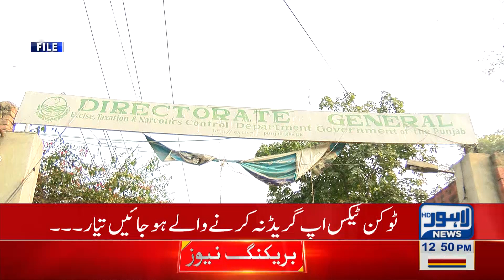Excise Dept decides to cancel vehicle registration